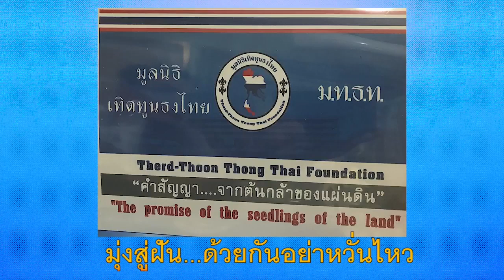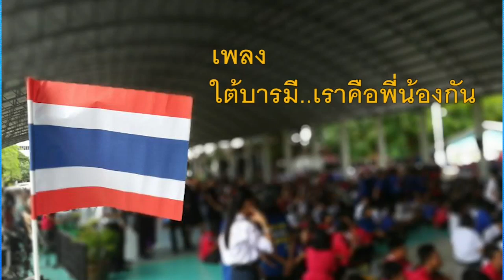พลิกเซอร์ไพรส์แน่ ! ริจะป่วนพระราชทานปริญญา